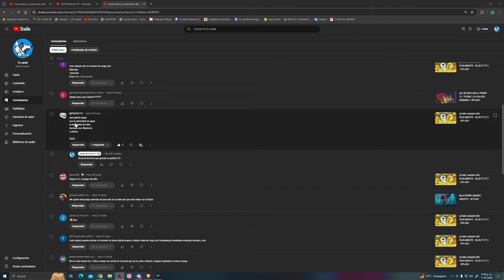PLANTA ELECTRICA ⚡⚡⚡ - SLUG IT OUT 2 - SPLASH